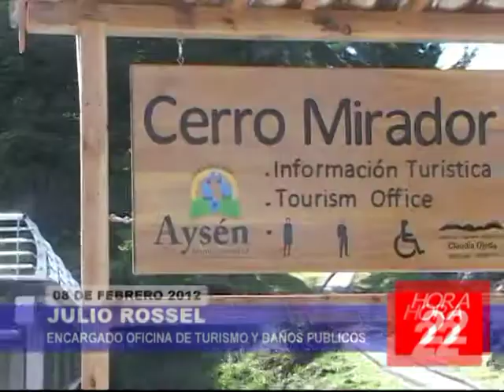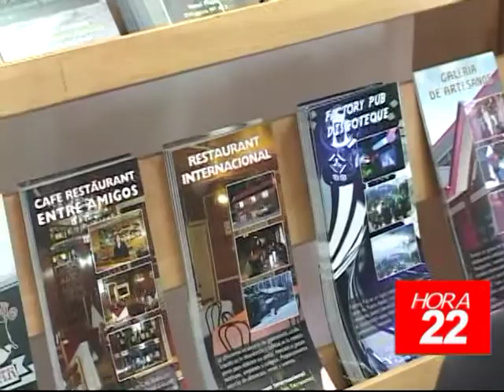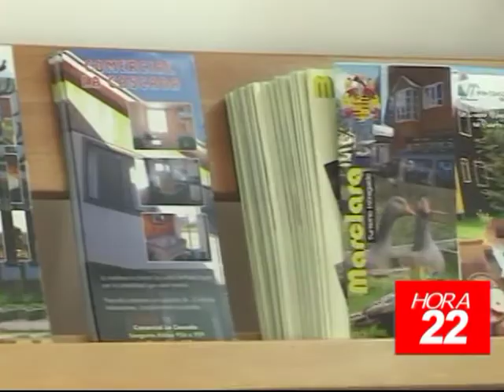JULIO ROSSEL ENCARGADO DE OFICINA TURISMO PUERTO AYSÉN